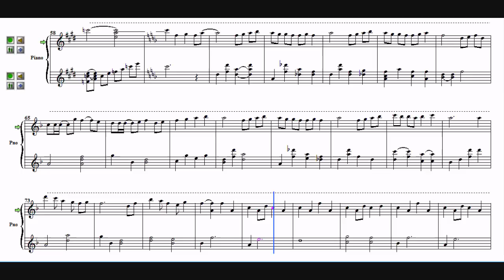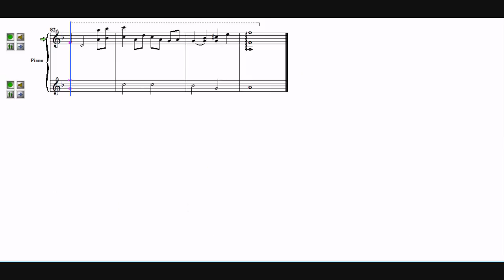One - Crystal Kay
Sorry for not uploading a vid in so long.  Can't access a piano for another 3 weeks, so I've been playing around with Notation Composer ^_^

. . .but trying to figure out what notes are in the chords of an instrument other than piano or voice is hard for me hahahah.

Anyway, I tried.  Enjoy!

PS: here's the link to the original song.

You can download the .pdf and .midi files for this at Josh's Anime Sheet Music website under Pokemon.